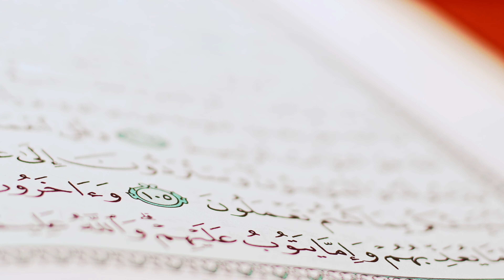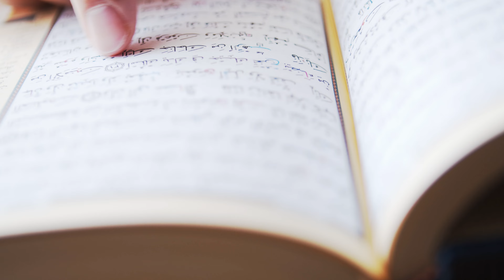How To Be Sincere | Sheikh Faiyaz Jaffer (EP 8)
Finding true sincerity in our worship can be a tremendous challenge, especially for those of us who are just beginning to explore our spirituality. Here is how we can achieve true sincerity in our worship.

Shifting Perspectives is a brand new series that focuses on reevaluating our relationship with Allah (SWT) and the religion of Islam. Each episode touches upon a theme that allows us to reinterpret the way we look at God and our relationship with God.